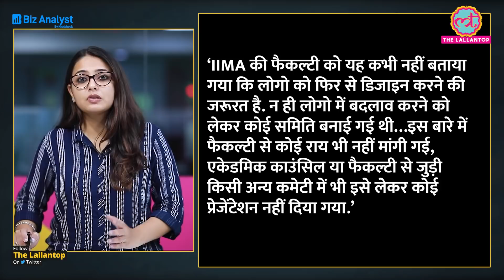IIM Ahmedabad के logo बदलने के फैसले पर जबरदस्त बवाल मच गया है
Indian Institute of Management Ahmedabad (IIMA) is going to change its existing logo (IIMA logo). As soon as this news came out, there was a tremendous uproar. The professors of the institute have stood against this decision. Professors have written a letter to the Board of Governors expressing their protest over the decision to change the logo saying that this decision may have a bad effect on the image of the institute in future. Watch the video to know more.